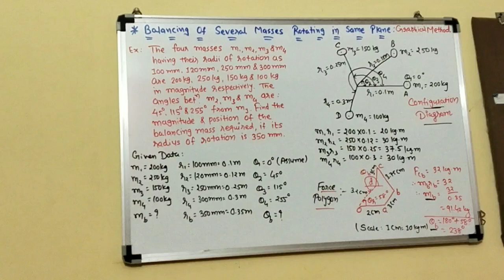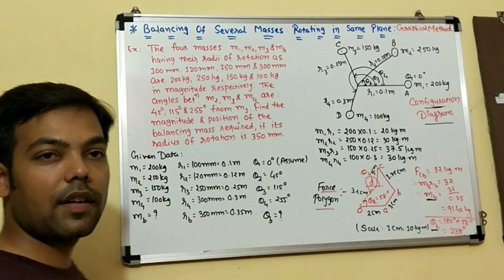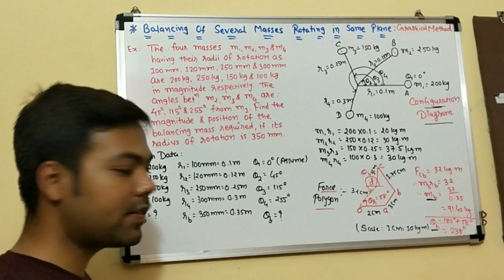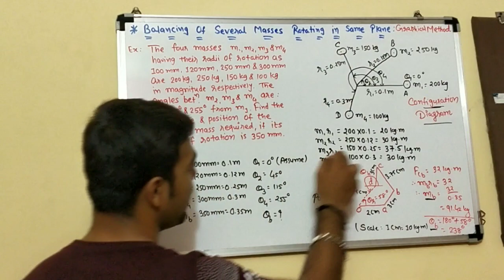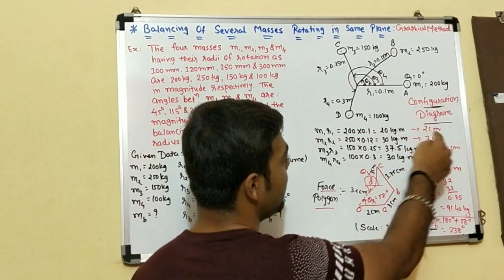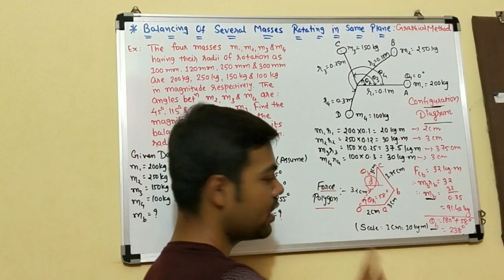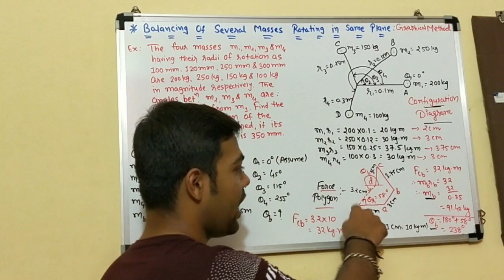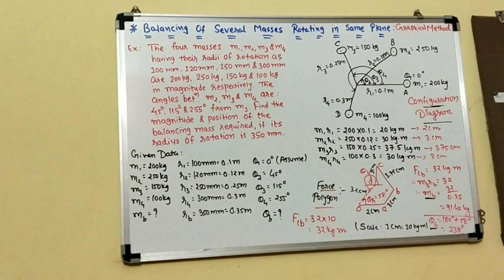#5 Balancing of Several Masses Rotating in Same Plane: Graphical Method in Hindi//DOM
This video lecture will help Engineering students to understand following topics of Dynamics of Machinery:

1)  Balancing of Several Masses Rotating in Same Plane: Graphical Method Example